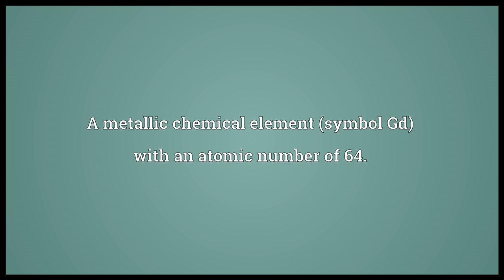Gadolinium Meaning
Video shows what gadolinium means. A metallic chemical element (symbol Gd) with an atomic number of 64..  gadolinium pronunciation. How to pronounce, definition by Wiktionary dictionary. gadolinium meaning. Powered by MaryTTS